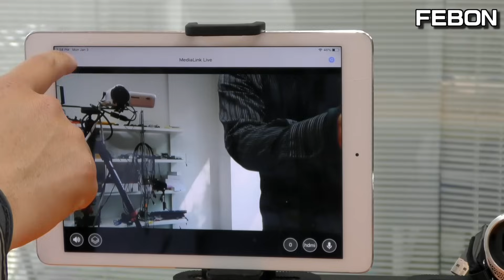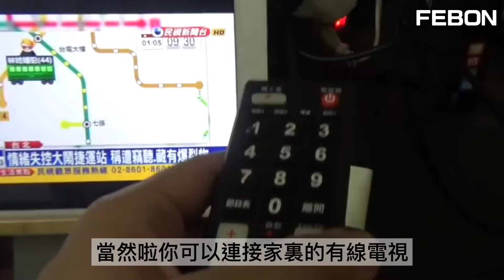舊iPad變身成類電視！又可直播和錄影.... 顛覆對iPad的想像！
舊iPAD化身成行動攜帶的電視螢幕，可接hdmi視訊設備
比如: 任天堂 switch , 筆記電腦延伸螢幕 , 安卓手機延伸螢幕, 安博電視盒子

00:00 前言
01:36 lightning ipad當螢幕
04:57 usb-c ipad當螢幕
07:42 總結